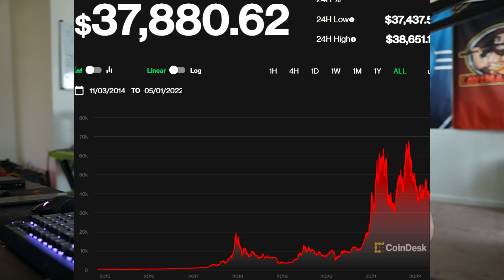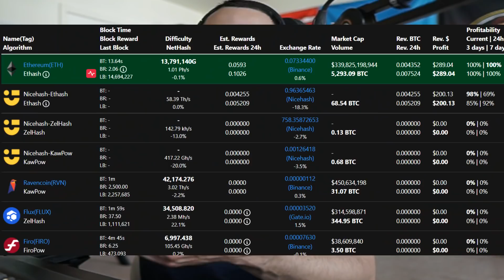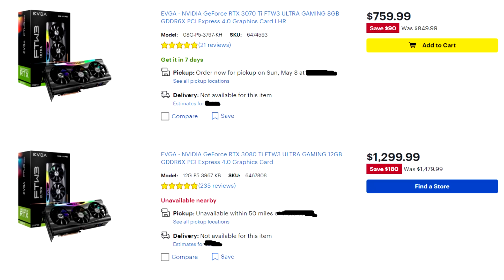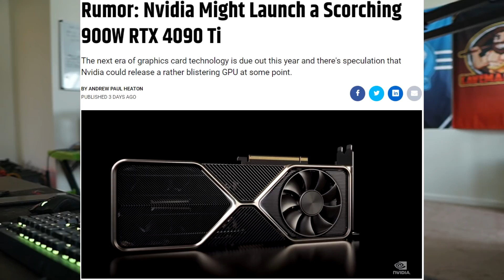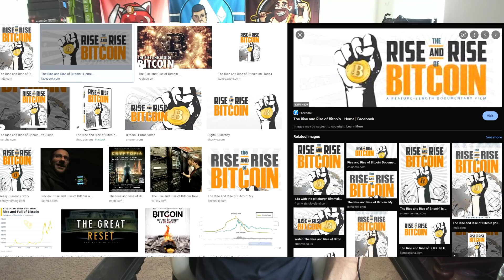IS CRYPTO MINING STILL WORTH IT? GPU Mining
IS CRYPTO MINING WORTH IT? GPU Mining

✔️Exhaust Fan I Use (Ac Infinity 16 inch):
✔️Tool Kit Shown In Video:
✔️Microphone stand I Use:
✔️Microphone I use:
✔️GO XLR:
✔️Test Bench I use -Cooler Master 700
✔️6 GPU Motherboard (Intel) ASUS Prime Z390-P LGA1151
✔️CPU I Use- (Intel) Celeron G4930 Desktop Processor 2 Core 3.2 GHz LGA1151
✔️7 Inch Monitor for Mining
✔️PSU EVGA 1000W Gold
✔️PSU EVGA 1300W Gold
✔️GPU Cleaner/Duster
✔️Risers (6 pack) 8 Capacitors0 Version 9S
✔️USB 3.0 sticks MicroCenter (5 pack)
✔️16 Gigs Rams(2x8GB) 3200MHz TEAMGROUP T-Force Delta RGB - White
✔️Mining Frame- 6/8 GPU- "Vetta frame"
✔️Cheap Ram -Most used 8 gigs
✔️16 Gig Gig RAM (AMD) (2 x 8GB) Skill Flare DDR4 3200
✔️Intel i3/i5/i7 LGA115x CPU Heatsink and Fan E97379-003
✔️RGB Fans- Asiahorse 120mm
✔️Antec 120mm Case Fan, PC Case Fan High
✔️FormulaMod Sleeve Extension Power Supply Cable Kit 18AWG ATX 24P+ EPS 8-P+PCI-E8-P with Combs for PSU to Motherboard/GPU
✔️Dual PSU Power Supply Extension Cable for ATX Motherboard
✔️Cheap Keyboard and Mouse
✔️Electronic Digital Caliper for Thermal Pads
✔️Thermalright Thermal Pads 0.5mm
✔️Thermalright Thermal Pads 1mm
✔️Thermalright Thermal Pads 1.5mm
✔️Thermalright Thermal Pads 2mm
✔️Thermalright Thermal Pads 2.5mm
✔️Thermalright Thermal Pads 3mm
✔️Watt Voltage Amps Meter
✔️SSD Quick Copier/Burner
✔️Cat 6 Ethernet Cable 20 ft White
✔️Cat 6 Ethernet Cable 25 ft White Flat
✔️Outdoor Cat 7 Ethernet Cable 100ft